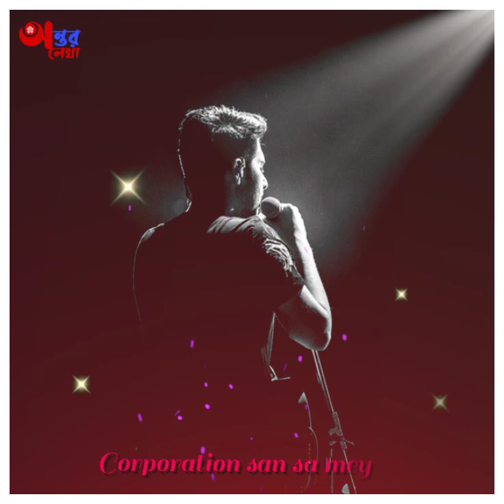Aisa Laga mujhe pehli dafa status video / Armaan Malik love status song . ☺️😍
Top status song now 👇

🦚 *New challenge. *

tage now